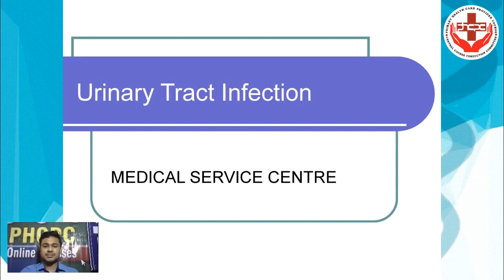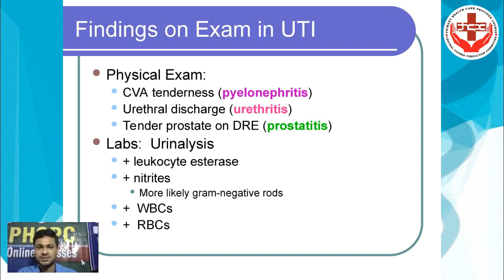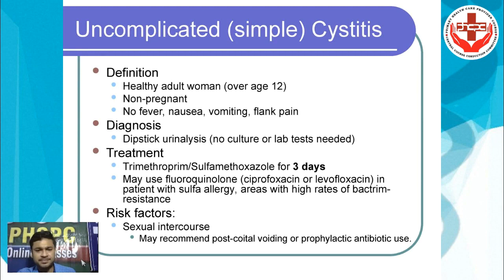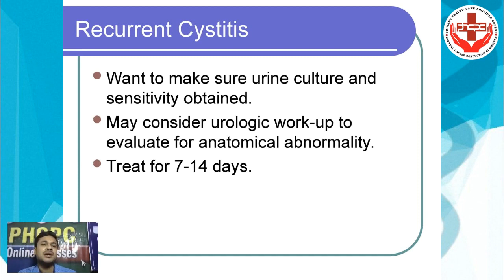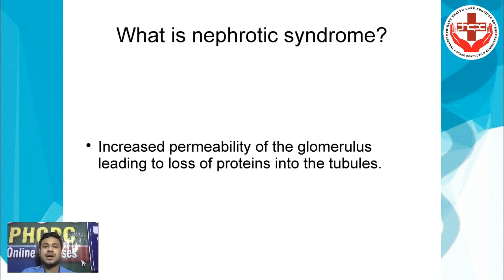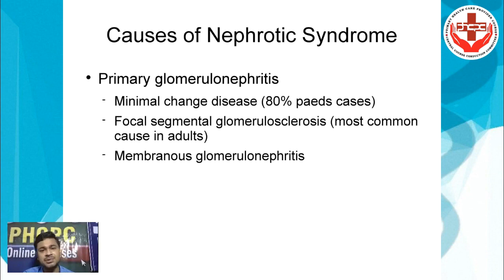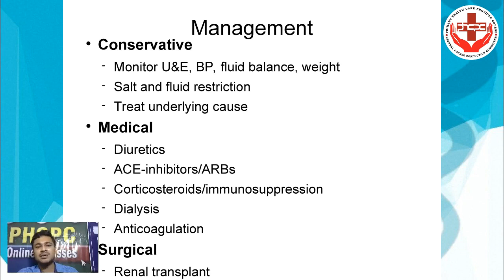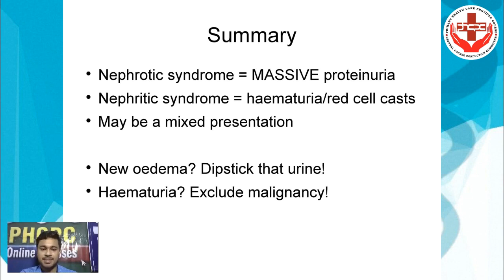PHCPC 2023-2024 Segment 2 Day 2 (Urinary System Part: 2)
Topic: Fundamental Facts, Anatomy & Physiology of Human Urinary System.
Teacher: Dr. Supratim Nandi (Consultant Doctor, Calcutta Heart Clinic)